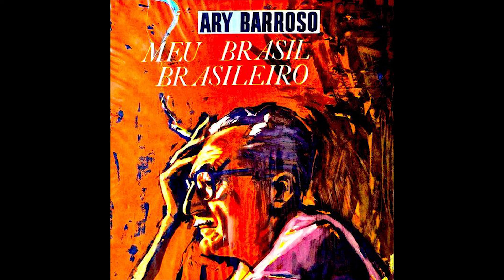Ary Barroso - Falta De Consciência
This channel has no commercial purposes. Our goal isn’t to commit copyright infringiment, our goal is to share with the public great music that isn’t available on YouTube. Don’t report our channel!

Este canal não tem propósito comercial. Nosso objetivo não é infringir direitos autorais, mas compartilhar com o público músicas incríveis que não estão no YouTube. Se você é detentor dos direitos desta música e deseja que a retiremos do ar, favor entrar em contato conosco. Não denuncie nosso canal!